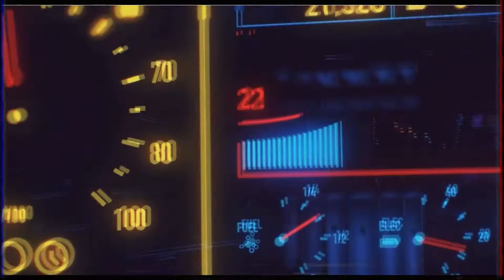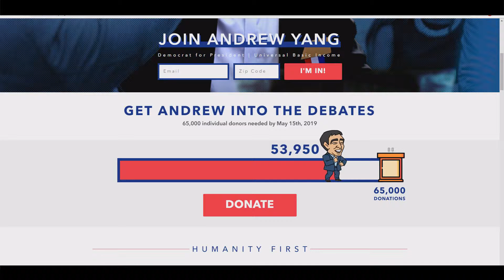Yang2020 Celebrating 65,000 individual donors!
I like Yang, he 's like a dark-horse that talks about stuff that other people and candidates won't.